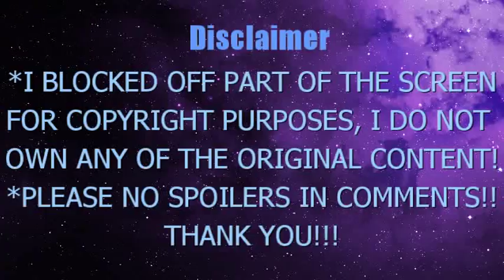One Piece ep 893 894 commentary/reaction: My Big Brother!!!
One Piece Anime ep. 893 894
-Copyrights belong to: the ワンピース/One Piece manga/anime, Eiichiro Oda, Toei Animation. I blocked out part of the screen to avoid copyrights, so please open another tab or device to watch the original video! I hope you understand and enjoy!
-I do not appreciate spoilers so they will be deleted if I feel it is a spoiler. Please understand that some people, myself, and other watchers may not have read the manga or have not caught up to anime so be respectful!